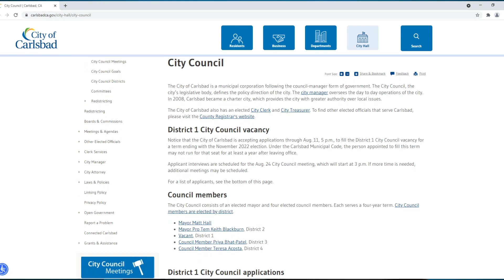Employee update, 08-30-21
The City Manager shares the latest COVID-19 case information, virtual meeting status, plus highlights for the week ahead, recent accomplishments and staff kudos.